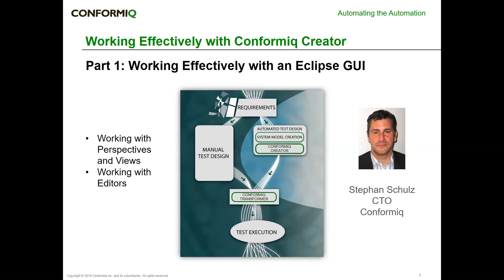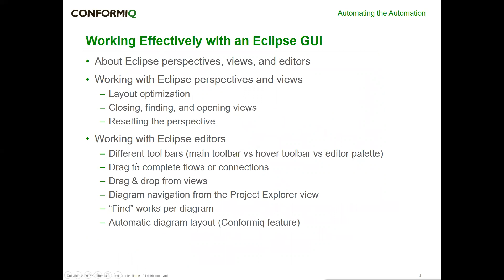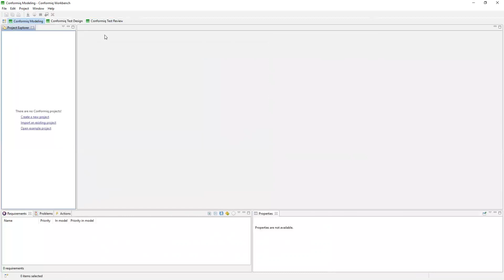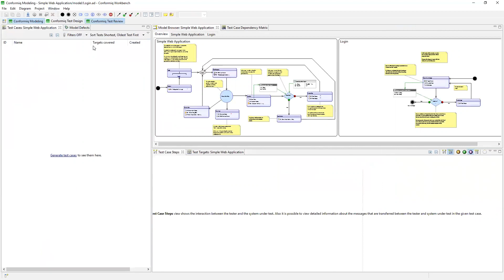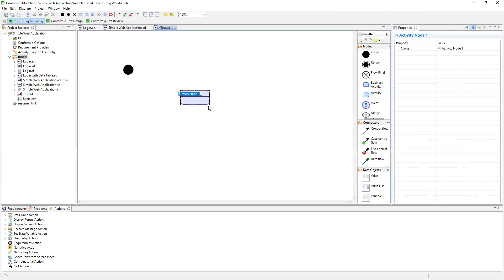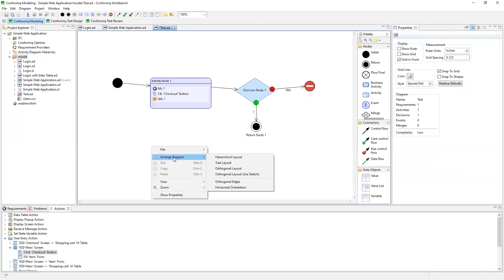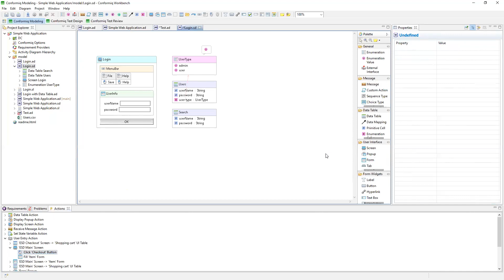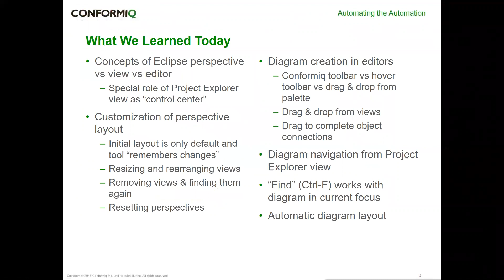Working Effectively with Conformiq Creator Part 1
14 min video about working effectively with an Eclipse GUI. Features demoed here are available since Creator 2.x.